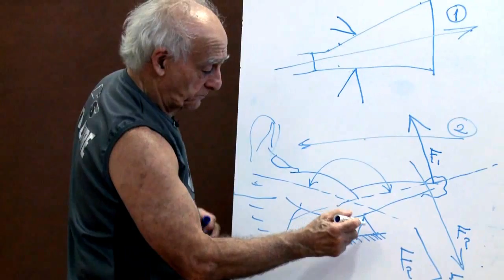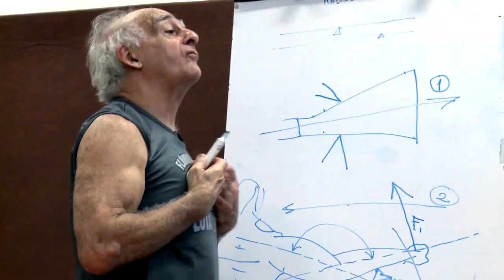Maître Roberto Leitao en séminaire à Paris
10e Dan de Luta Livre, Maître Roberto Leitao en séminaire au NCU, Paris.